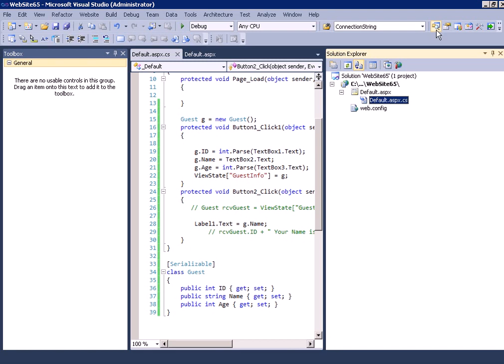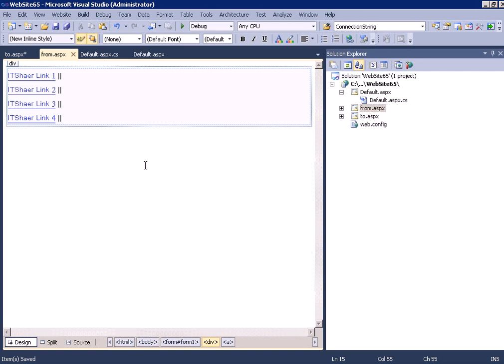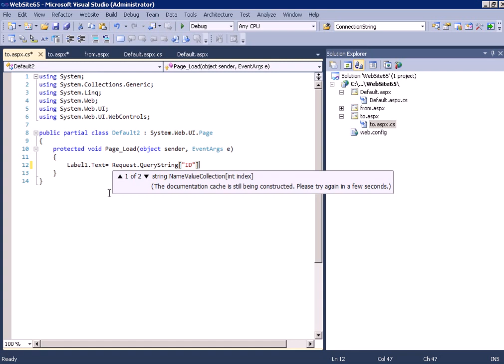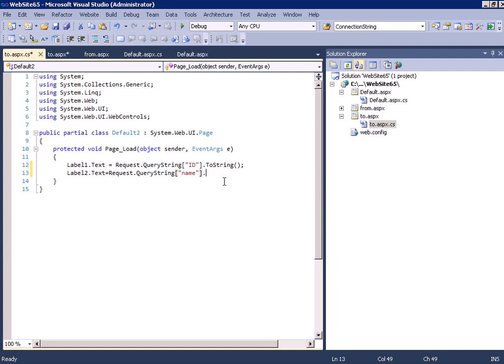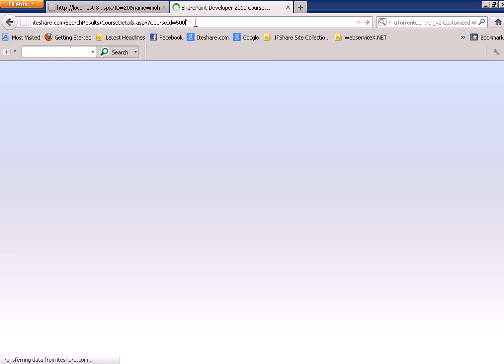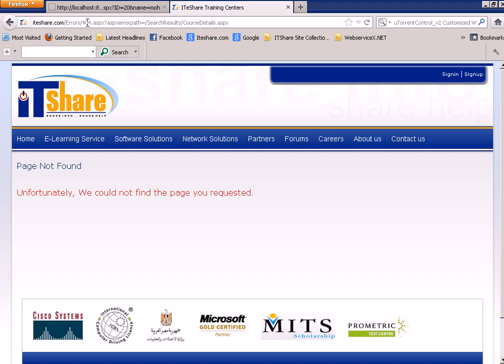23-ASP.NET (State Management Query String) By Eng-Ahmed Rabie | Arabic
23-ASP.NET (State Management Query String) By Eng-Ahmed Rabie | Arabic